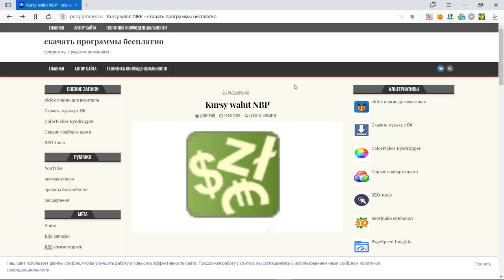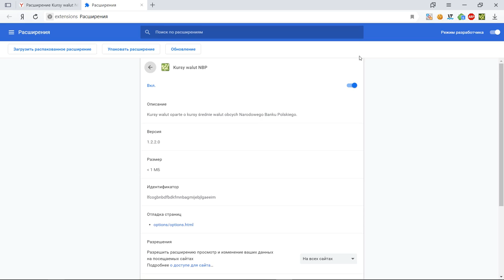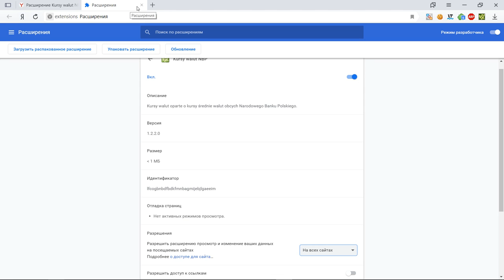Kursy walut NBP